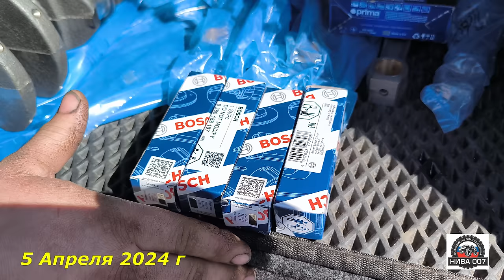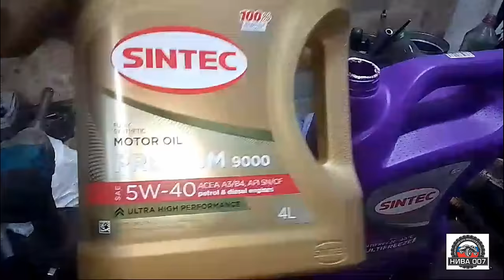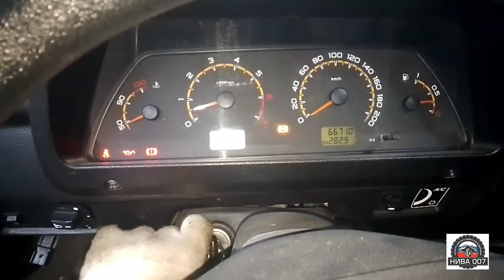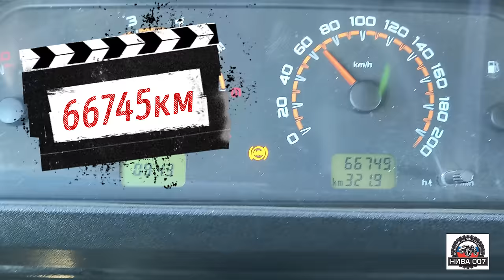МЕЧТА НИВАВОДА, ДВИГАТЕЛЬ 👉1,9 ЛИТРА, 120 ЛОШАДЕЙ. ТЕОРИЯ ДВС.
Оренбургский клуб любителей бездорожья "НИВА 007"